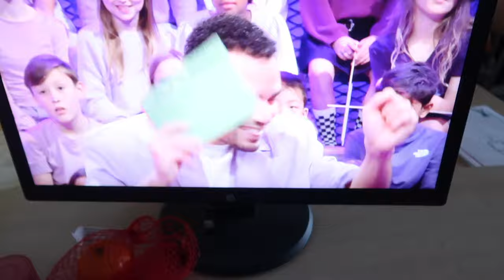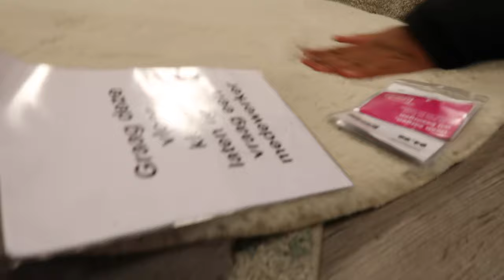VLOGMAS #7🎄Paarse vrijdag op school & kijken voor nieuwe lampen in het huis 💡🏠 | Janette